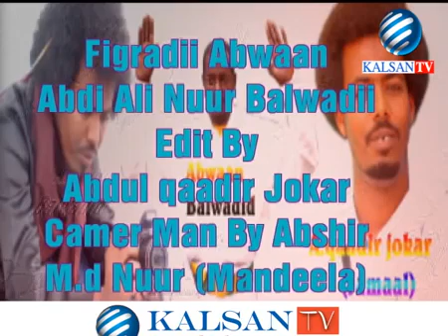Baydhabo Ruwaayad Jeelmogdigali Jamaal Iyo Jamiil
waxaa Aktar ka ah Wariye A/qaadir hassan jokar   ( jamaali )
Atariidho       Faaiza Ibraahib Yusuf (Jamiilo)